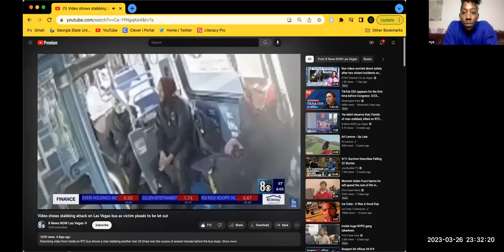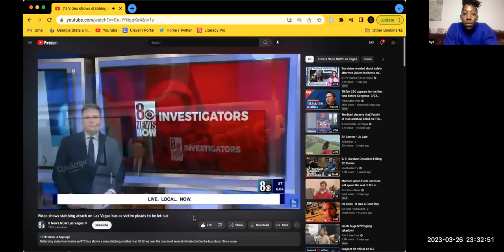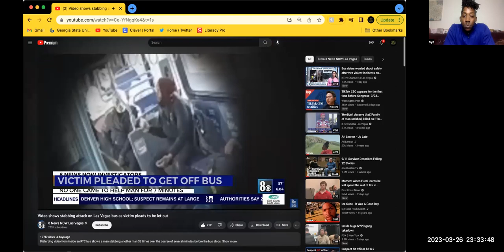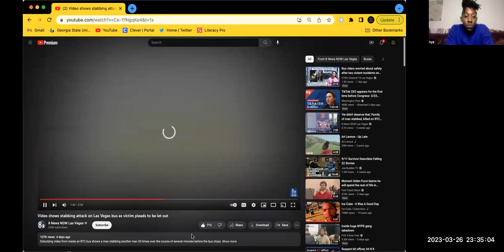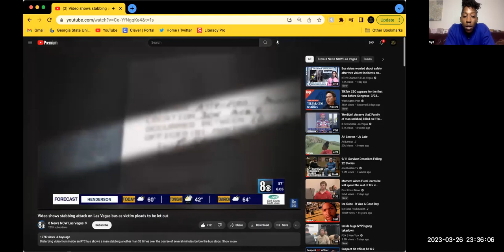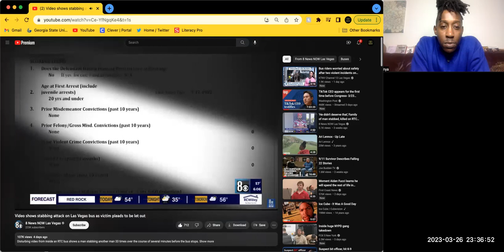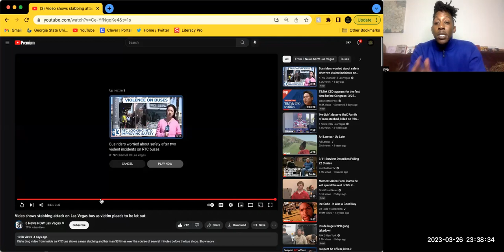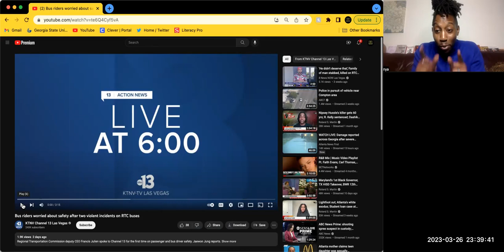Nuthead stabs bus passenger multiple times as driver keeps driving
To Help